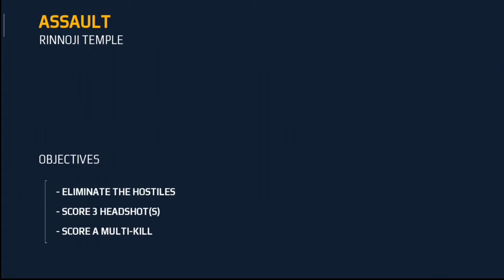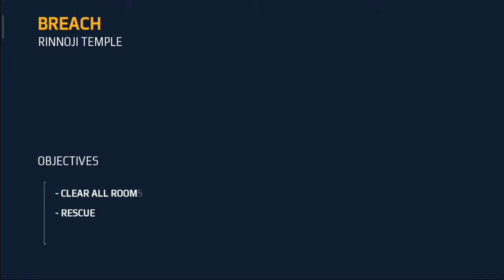Modern Combat 5 ESports FPS for Android mobile gameplay video part 1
Modern Combat 5 game link